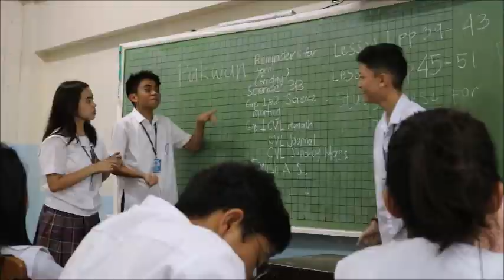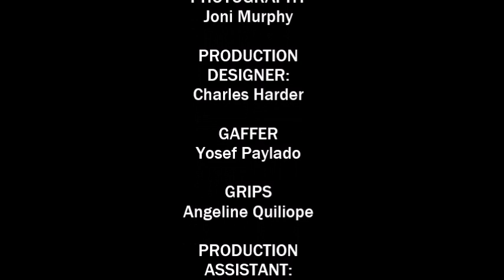CIC Mandaue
a group project I did in the 8th grade (2018) for my catholic high school in the Philippines.

Begins with an interview portion from my two teachers. Mr. Sawey and Ms. Gabod. Followed by B roll and pretty shots of my school with little conversations.